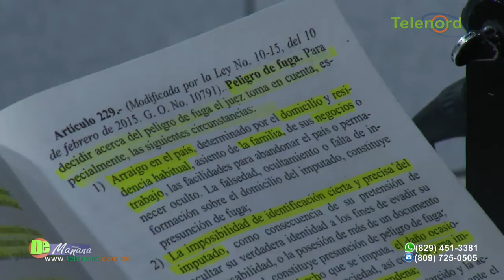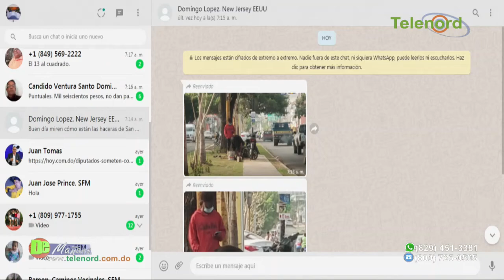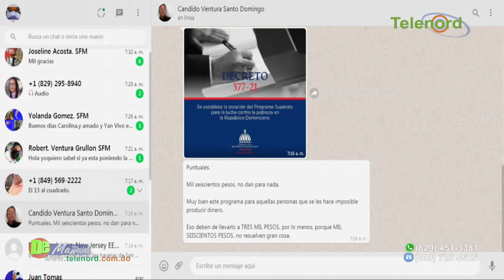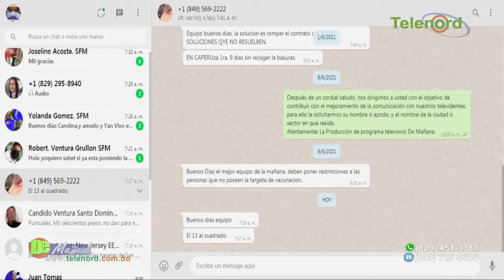Recesan hasta hoy conocimiento de coerción contra imputados en caso Lotería